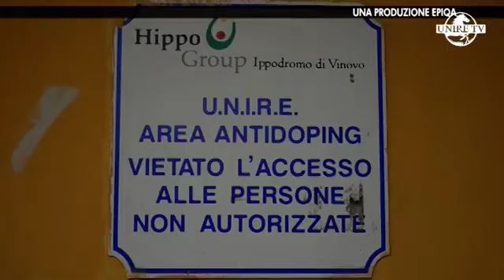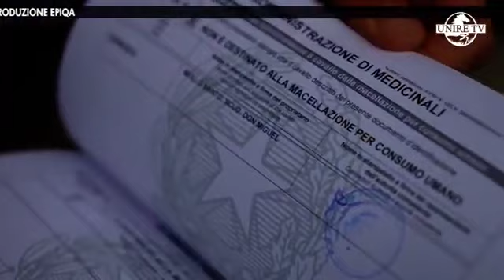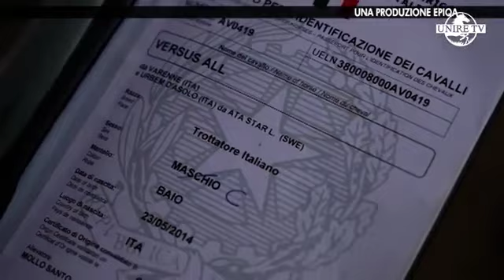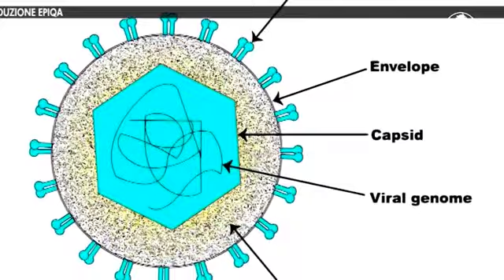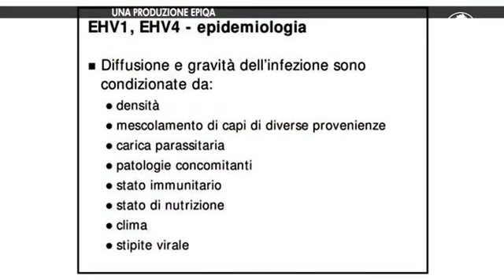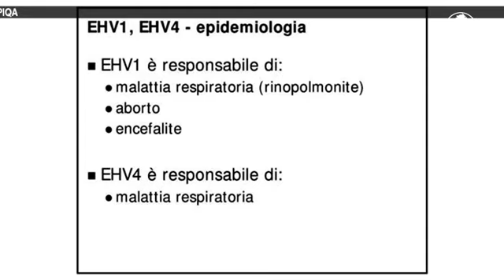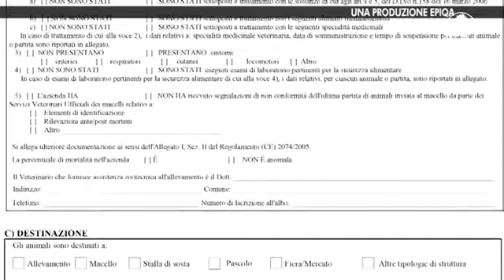Parola all'esperto - Dottor Dido Valvassori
Servizio estratto dalla trasmissione del 03/06/2021 dal rotocalco Canter dell'emittente UnireTV. Canale 220 di Sky